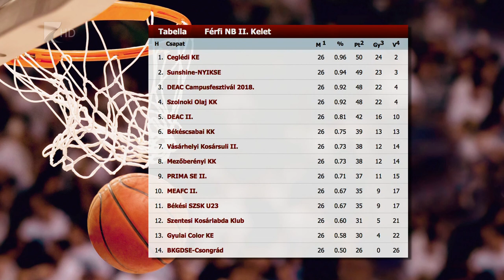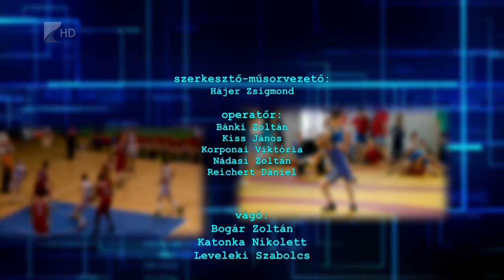Sportszelet 2018.06.15. - Kölcsey Tv